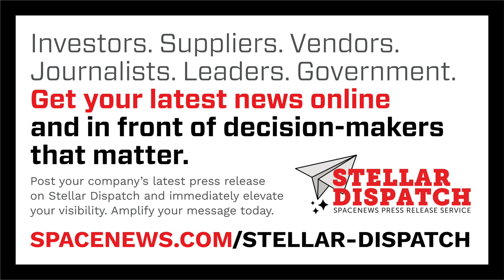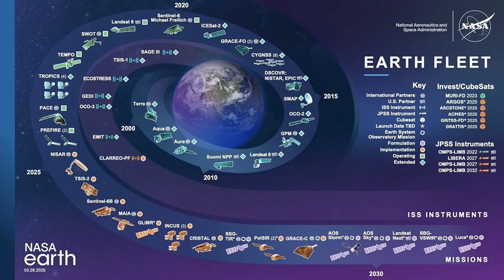House Bill Challenges NASA Budget Cuts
Here are today's stories in SpaceNews First Up for July 15, 2025.

- A private astronaut mission returned to Earth early this morning
- A draft House spending bill would keep overall NASA funding flat in 2026 but shift money to exploration programs
- The acquisition of Intelsat by SES will close this week
- China launched a new cargo spacecraft to its Tiangong space station Monday
- The United States defense and aerospace establishment is taking meaningful, if measured, steps to apply artificial intelligence technologies
- The long-awaited introduction of the EU Space Act shows that Europe is getting serious about space policy
- Rocket Lab has selected a company to build the landing platform ship for its Neutron rocket
- Top Defense Department officials, including the head of U.S. Space Command, have canceled appearances at a security conference this week
- NASA will no longer host copies of national climate assessments on its website
- Florida lawmakers are not giving up on efforts to move NASA headquarters to the state